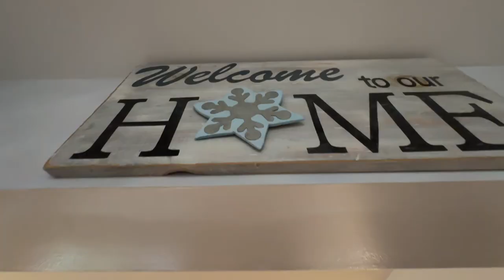2 Olmsted Dr, Sewell, New Jersey 08080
Welcome to your dream home in the sought-after Washington Township school district! This place is the real deal, completely updated and looking better than ever. Picture this: your very own backyard paradise with a cool in-ground pool that's all about those chill vibes and weekend BBQs. And yep, it's all private and fenced in, so you can kick back without a worry in the world.
Step out onto the covered patio, your new favorite spot for morning coffees or hanging out with friends. It's like your personal outdoor lounge, cozy and just perfect for any time of day.
Inside, the house keeps the good times rolling with a super welcoming open-concept kitchen and dining area. It's got that awesome fireplace that makes dinners extra special and a kitchen that'll have you feeling like a top chef, thanks to those shiny granite counters and sleek stainless steel appliances.
But wait until you see the Master Suite – it's a game-changer! We're talking about a gorgeous feature wall that sets the perfect backdrop for relaxation, custom walk-in closets that you've got to see to believe, and a spectacular Master Bath suite complete with a walk-in shower, double vanities, and so much more. It's like your own personal spa retreat right at home.
The whole place is spotless and feels brand new – someone's been taking real good care of it. Plus, being in the Washington Township area means you're in one of the best spots for schools, which is always a win.
So, if you're into a laid-back lifestyle with a touch of luxury (who isn't?), this house is screaming your name. It's not just a place to live; it's your next adventure in making awesome memories.

🔥𝐔𝐩𝐠𝐫𝐚𝐝𝐞 𝐓𝐨 𝐓𝐡𝐢𝐬 𝐇𝐨𝐦𝐞 & 𝐈'𝐥𝐥 𝐁𝐮𝐲 𝐘𝐨𝐮𝐫𝐬!*🔥
*If you're looking to buy a home but have to sell one, you are finding yourself in the same dilemma that most homeowners find themselves in, WE CAN HELP! To discuss the details of this INCREDIBLE offer call Nancy Kowalik directly at *Nancy & seller must agree on price & timing.